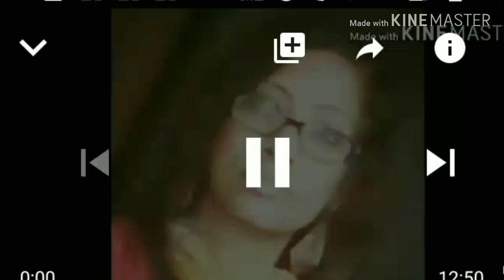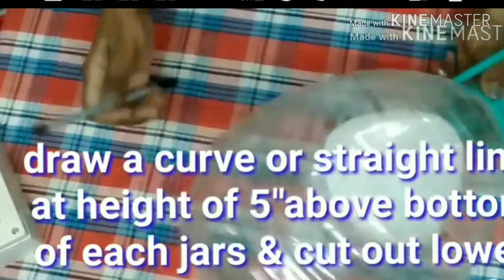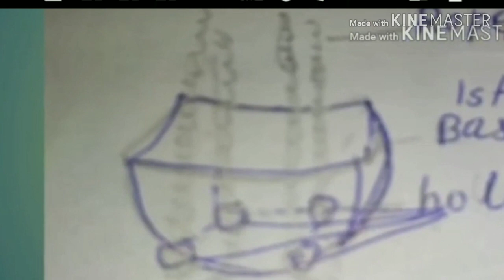DIY multipurpose wall organizer 720p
I am making a wall hanging multipurpose organizer out of old plastic can at zero investment.
It is very easy and cheap .To make it we need only three  big plastic jars ,chord , and fabric color.
Children can also make it as their school craft .
We can use this organizer in various ways.such as--
1.in kitchen to store potatoes, onions
2.use in kitchen to keep packets of spices or kitchen towels,
3 .use in bathroom to keep hair dryer, towels,store toilet products.
4.use at dressing area to keep your acc